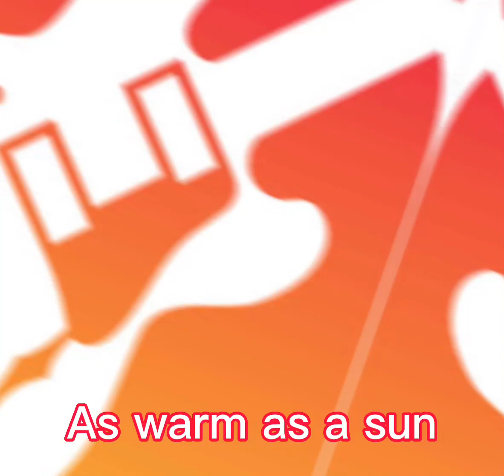Which app do you like the most?